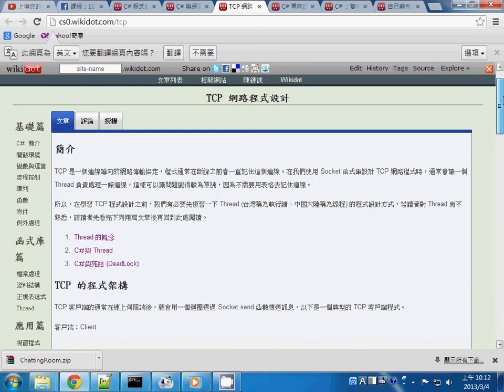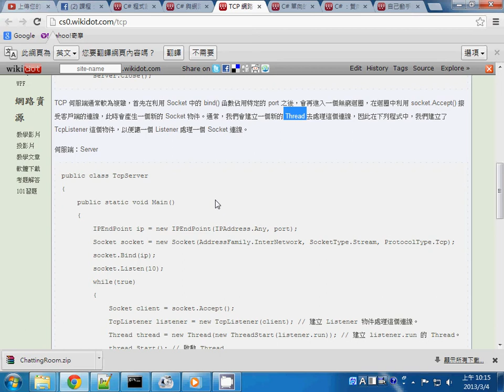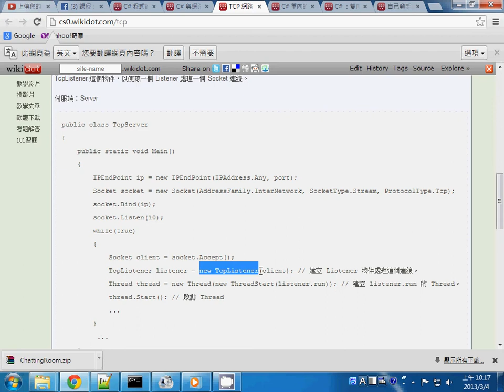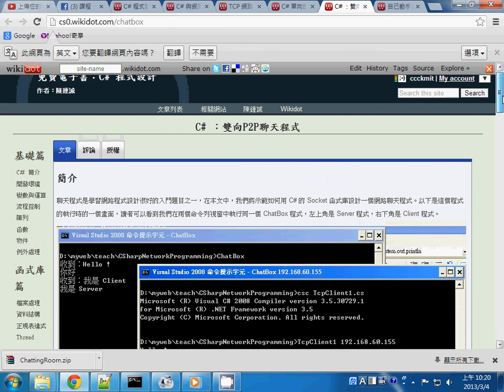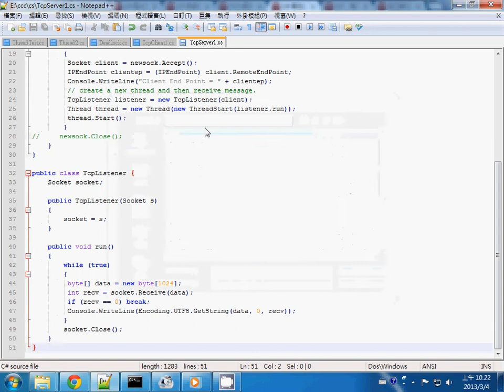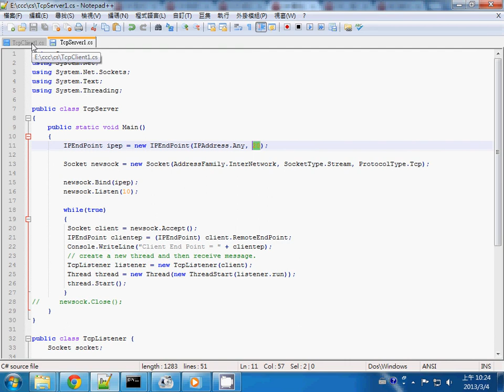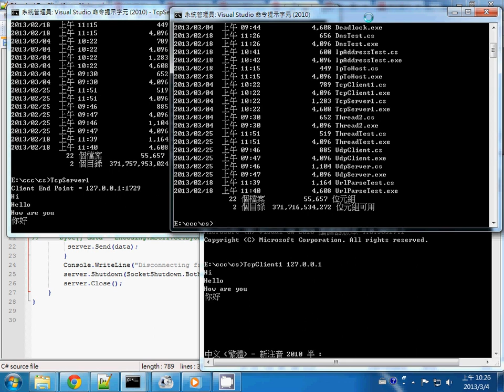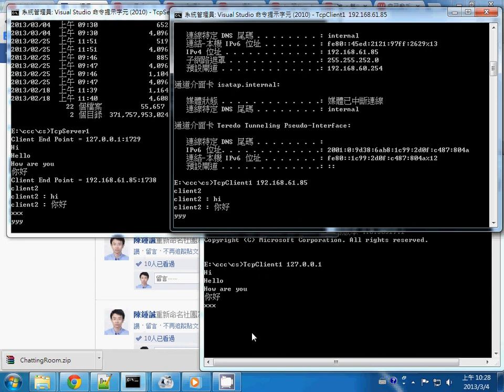網路程式：單向 TCP 訊息傳遞程式 -- TcpMessage1way